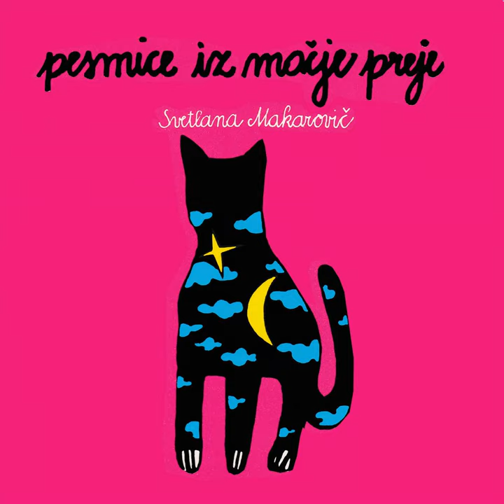Tovarišica lisica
Tovarišica lisica · Ljerka Belak · Trio Aleša Kersnika

Pesmice iz mačje preje

Composer: Svetlana Makarovič
Lyricist: Svetlana Makarovič